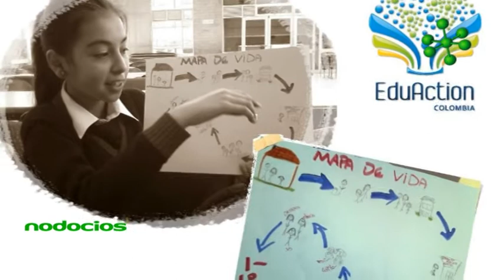EDUACTION AIESEC 2013